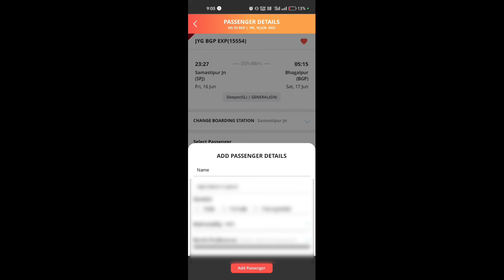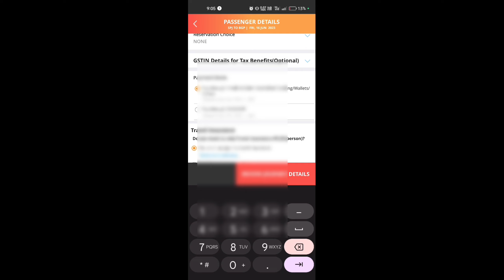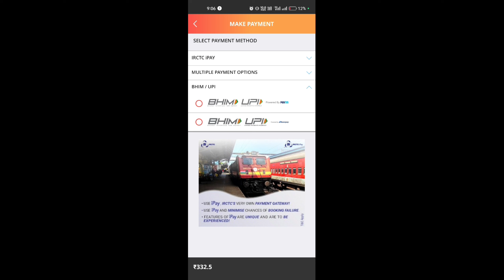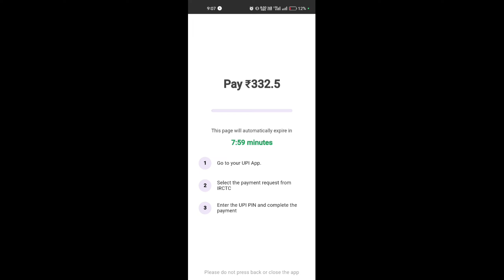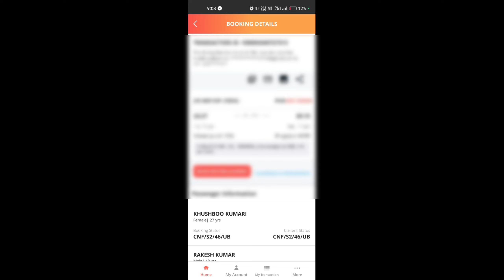IRCTC se ticket kaise book kare|how to book train ticket in irctc | railway ticket booking online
Dosto aaj ke is video me IRCTC rail connect app se ticket kaise book kare uske baar me video banaya hoon
main asha krta hoon aap logo ko ye video jarur pasand aayega

        Thanks for our channel guy's 😍🥰